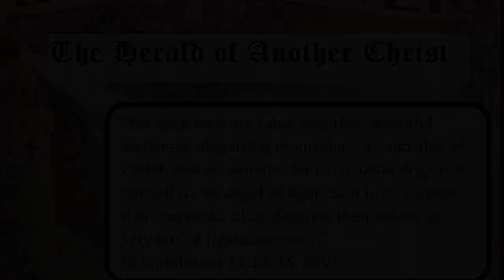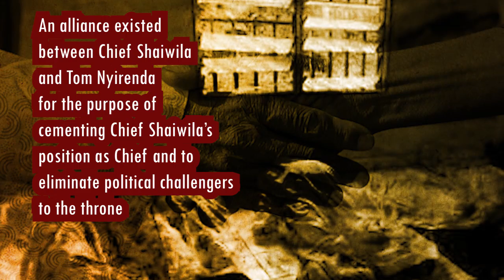All Murders Are Evil but Some Are Diabolical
Tomo Nyirenda, will go down as one of the most notorious religious leaders in Zambian History. An evangelist turned murderer who killed hundreds in the name of religion. But his death was only the beginning...
📰 Selected Sources
-Themes in the Christian History of Central Africa By T. O. Ranger, John Weller
-Rotberg, Robert I. The Rising of Nationalism in Central Africa: The Making of Malawi and Zambia, 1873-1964. Cambridge: Harvard University Press, 1967.
-Grotpeter, John J. Historical Dictionary of Zambia. Metuchen: Scarecrow Press, 1979.
-The Watch Tower and the Kitawala by Motema Boling